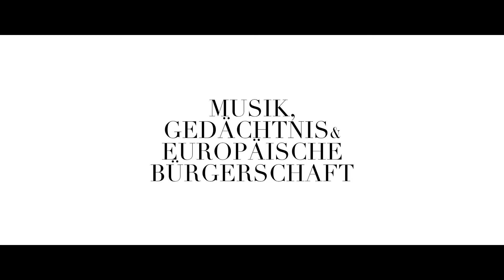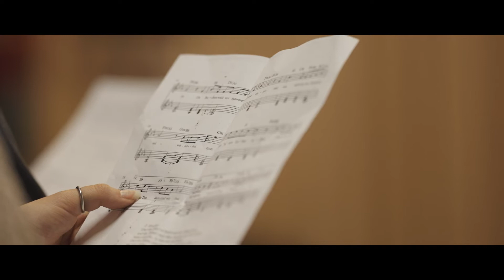Forum Voix Étouffées | Musique Mémoire & Citoyenneté Européenne [TRAILER]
[FR] Le 06/04/2022 s'est donné à Vienne le premier Workshop du projet européen Musique Mémoire et Citoyenneté Européeene porté par le Forum Voix Étouffées et soutenu par l'Union Européenne (Volet : CERV : Citizenship, Equality, Rights & Values). En collaboration avec Le Cercle (porté par Agnès Chanut) et le Lycée Français de Vienne (représenté par Gilles Combecave), ce projet a fait l'objet d'un concert, d'un atelier pédagogique et d'une exposition.

Artistes : Orchestre les Métamorphoses | Jiwon Song

[EN] On 06/04/2022 took place in Vienna the first the first  Workshop of the European project Music Memory and European Citizenship carried out by the Forum Voix Étouffées and supported by the European Union (CERV Program: Citizenship, Equality, Rights & Values). In collaboration with Le Cercle (directed by Agnès Chanut) and the Lycée Français de Vienne (represented by Gilles Combecave), this project was the subject of a concert, an educational workshop and an exhibition.

Artists : Orchestre les Métamorphoses | Jiwon Song